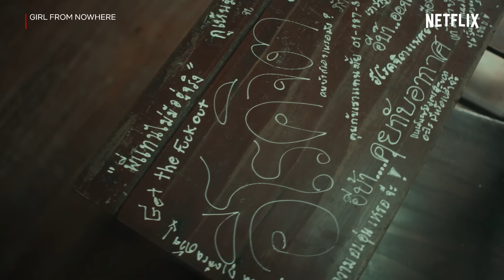รวมบทลงโทษจาก 'แนนโน๊ะ' ใน 'เด็กใหม่' ก่อนไปดูซีซั่นสอง! | เด็กใหม่ (Girl From Nowhere) | Netflix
ขอบคุณที่มอบชีวิตให้กับแนนโน๊ะอีกครั้ง สัญญาจะไม่ทำให้คุณผิดหวัง

ติดตาม 'PLAYBACK' ตอนใหม่และตอนอื่นๆ ได้ที่